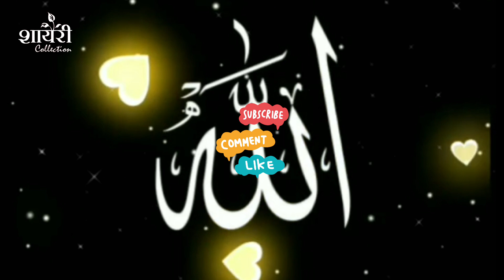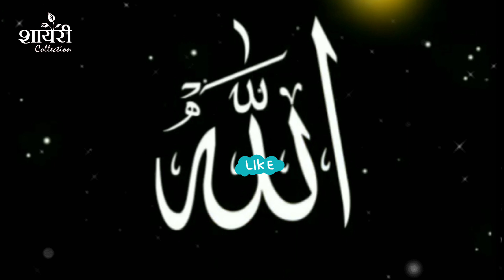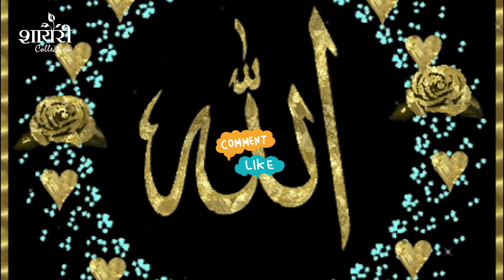Islamic Quotes in Urdu 🥰 islamic status videos | islamic Videos in urdu@maroofrazakhan6572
Islamic Quotes in Urdu 🥰 islamic status videos | islamic Videos in urdu‎@ShayariForAll92